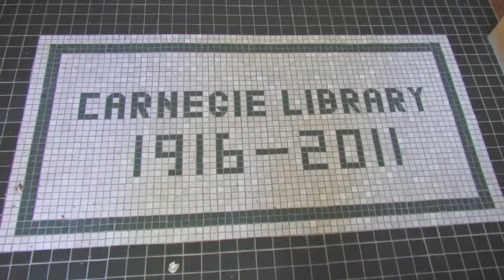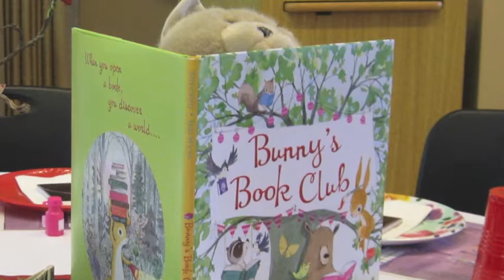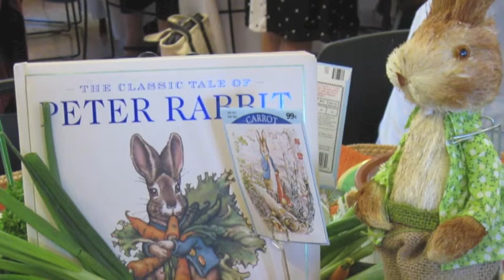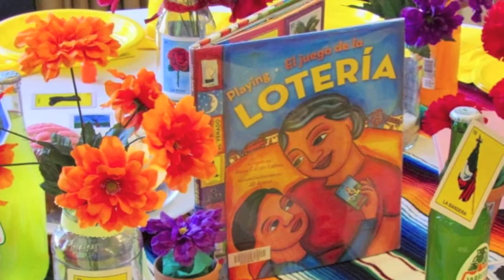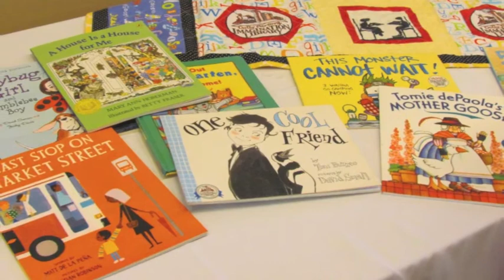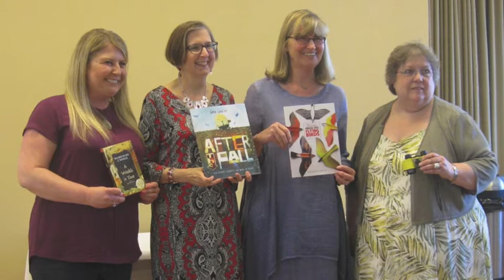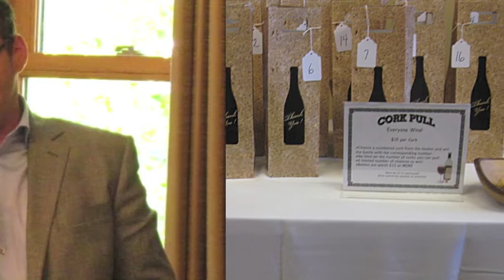ABC Project: Turlock Spring Tea 2018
Turlock ABC Project Spring Tea 2018